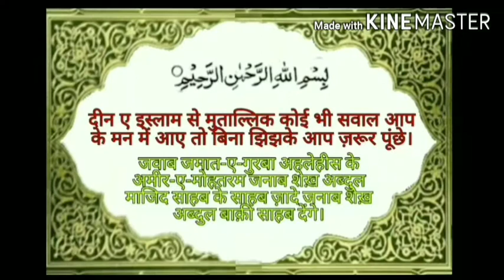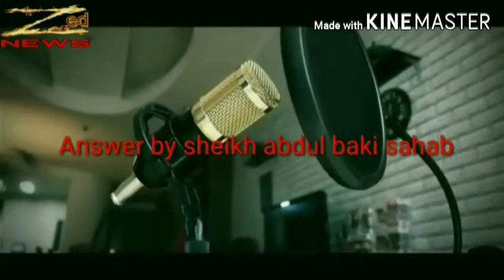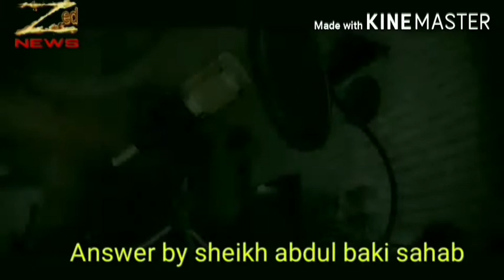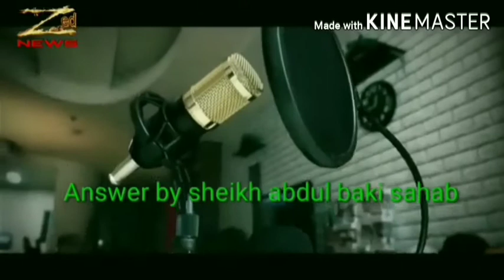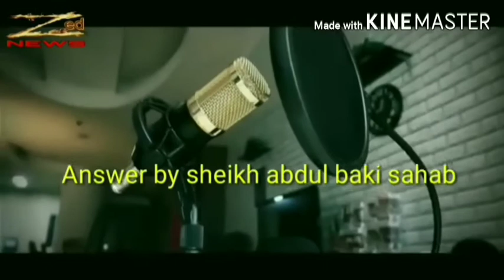तक़दीर बदलने की दुआ। sheikh abdul baqi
आप के मन में यह सवाल आता होगा की Zed News तो एक न्यूज़ चैनल है फिर यह इस्लामी सवाल जवाब क्यों आते है। तो मैं आप को बता दूं यह आप मुस्लिम और नॉन मुस्लिम दोनों के लिए ही फायदेमंद है क्योंकि आम न्यूज़ देकर भी आप को देश से अवगत कराना है जो की मैं कराता रहूँगा। ख़ास बात यह है कि हमारे देश की राजनीति का बेस हिन्दू और मुस्लिम को दूर दूर रखना है, इसलिये कुछ नॉन मुस्लिम और मुस्लिम असामाजिक तत्वों की सदैव यह मंशा रहती है कि इस्लाम को किस तरह बदनाम किया जाये। और मुस्लिम जो असामाजिक तत्व है वो इस्लाम का चोला पहन कर इस्लाम में वो कमियां पैदा करता है जो इस्लाम में हे ही नहीं। मासूम मुस्लिम और मासूम नॉन मुस्लिम भारतवासी उन के बेकावे में आ जाते हैं और मासूम नॉन मुस्लिम तो इस्लाम और मूसलमान के दुश्मन बन जाते हैं या इस्लाम मज़हब को बुरा जानने लगते हैं। मासूम मुस्लिम अपने ऊपर ही ज़ुल्म करने लगते है। मैं आप को 7अवगत कराना चाहता हूँ की इस्लाम एक ऐसा मज़हब है जिस में किसी भी तरह की कुरीति नहीं है यह मज़हब किसी इंसान का बनाया हुआ नहीं है। आप Zed News से जुड़े रह कर नॉन मुस्लिम इस्लाम को जान सकते हैं और जो मुस्लिम आप के सामने इस्लाम की खिलाफ कुछ करता तो उसे आप समझा भी सकते हैं। और मुस्लिम जो खुद भी शिर्क ओ बिदद में मुब्तला हैं और दूसरे मुस्लिम को  शिर्क ओ बिदद में मुब्तला देख रहे हैं दोनों की इस्लाह कर सकते हैं। इस्लाम से मुताल्लिक कोई भी सवाल हो तो कमेंट में पूँछ सकते हैं।